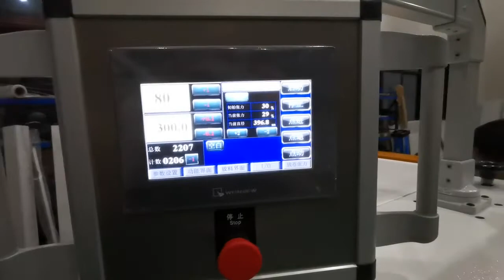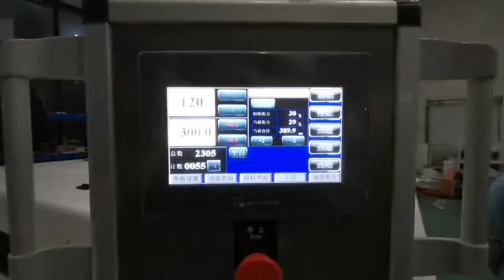SCN Series Roll To Sheets Cutting Machine Which Can Satisfy Kinds Of Materials Processing Needs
This model jumbo roll to sheets slitting and cutting machine can cut sheets in length 20-1200mm. For 2 kinds of unwinding roll loading structure, this machine can load  jumbo roll max. diameter 800/1400mm.